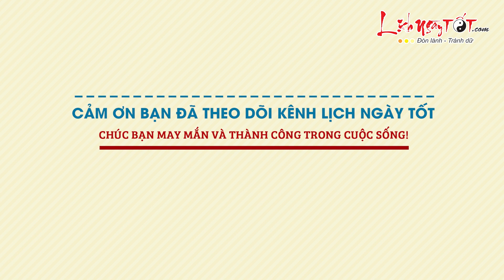Top 4 Chòm Sao Đào Hoa Nhất Tháng 9 Năm 2019 Tình Yêu Như Mật Ngọt Thăng Hoa - 12 Cung Hoàng Đạo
Top 4 cung hoàng đạo đào hoa tháng 9/2019 dương lịch luôn được sống trong một khoảng thời gian tràn đầy hạnh phúc. Bạn nhận được sự săn đón của rất nhiều người xung quanh. Cùng Lịch Ngày Tốt điểm danh ngay sau đây nhé!

Bạch Dương có một tháng đào hoa vô cùng vượng, bạn chẳng bao giờ phải lo lắng về chuyện tình cảm của mình, bởi vì chỉ cần bạn xuất hiện ở bất cứ đâu là sẽ nhận được sự chú ý của những người khác giới.

Cung hoàng đạo này chỉ cần tận hưởng quãng thời gian vui vẻ của mình đến hết tháng là được, chẳng cần phải nghĩ thêm bất cứ việc gì.

Còn nếu đã tìm được nửa kia, bạn sẽ được sống trong sự yêu thương, chiều chuộng và chăm sóc chu đáo của nửa kia. Bạn tin rằng mình chính là người chiếm vị trí thứ nhất trong trái tim của người ấy, và dường như thế giới của người ấy luôn xoay quanh bạn vậy.

Thế nhưng ngược lại, bạn cũng đừng quá đỏng đảnh, kiêu ngạo mà hãy đáp trả người ấy bằng tình cảm tương tự nhé.